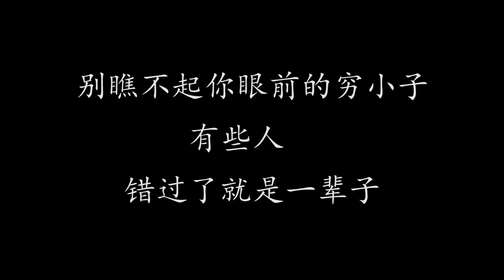女子嫌棄農村男友家裡窮，狠心分手離開，三年後重逢女子腸子都悔青了！ 【阿鑌視野】